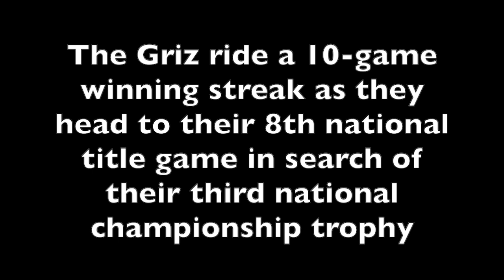FCS National title game - Montana captain nickel back Trajon Cotton on South Dakota State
No. 2 Montana plays in its first FCS national title game since 2009 when it takes on top-ranked and undefeated South Dakota State on January 7, 2024.

Colter Nuanez of Skyline Sports caught up with Trajon Cotton, a senior nickel back and inspirational leader for the Grizzlies, after practice on December 27.

Cotton is a Sacramento native who transferred to Montana from Oregon State and has spent the last three seasons at UM.